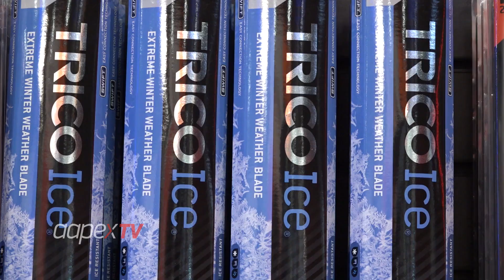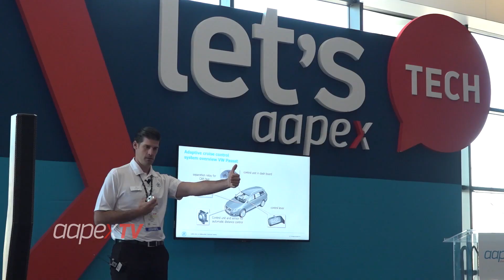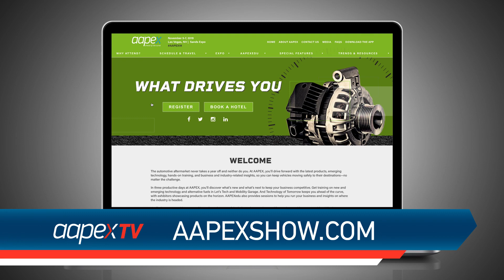2019 Forecast for the Automotive Aftermaket